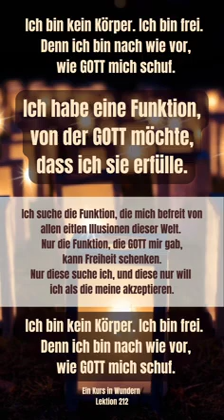LEKTION 212 Wiederholung der Lektionen 192 Ein Kurs in Wundern Lesung 2024 Simone Fugger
LEKTION 212🙏🏻
Ein Kurs in Wundern
Greuthof Verlag
Ich bin kein Körper. Ich bin frei.
Denn ich bin nach wie vor, wie GOTT mich schuf.
(192)Ich habe eine Funktion, von der GOTT möchte, dass ich sie erfülle.
Ich suche die Funktion, die mich befreit von allen eitlen Illusionen dieser Welt. Nur die Funktion, die GOTT mir gab, kann Freiheit schenken. Nur diese suche ich, und diese nur will ich als die meine akzeptieren.

Spenden:
oder IBAN DE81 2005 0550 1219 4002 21